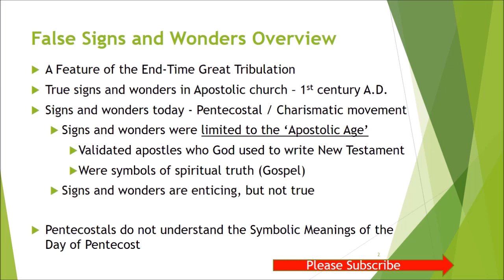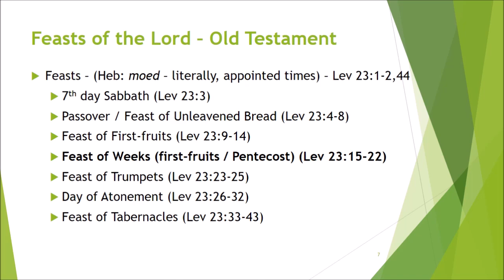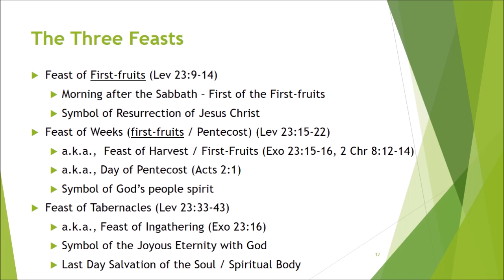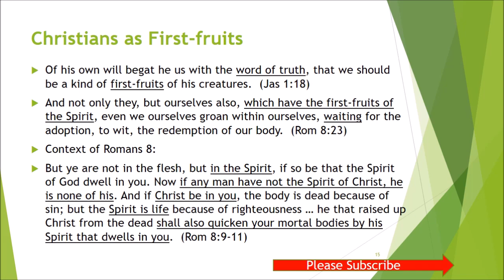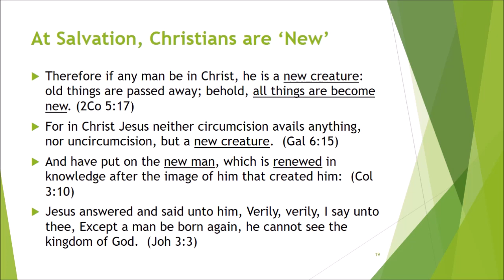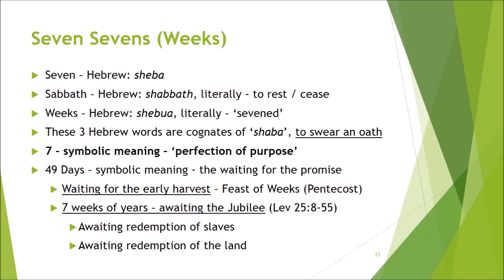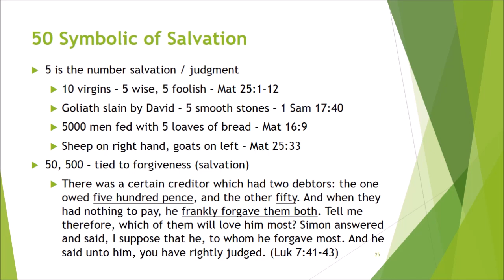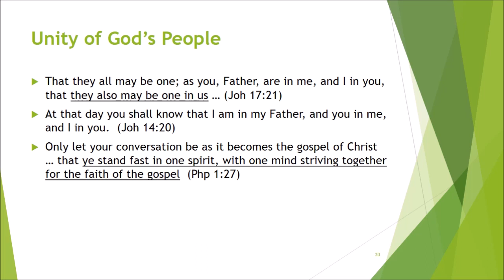Day of Pentecost: What is the True Symbolic Meaning of this Feast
The Day of Pentecost is an important element of Pentecostalism and the Charismatic movement.  It is important because it was the day that the Holy Spirit was sent to dwell in the disciples of Jesus Christ (Acts 2).  But, Pentecostals and Charismatics inappropriately emphasize the signs and wonders that occurred that day (i.e., speaking in other tongues) rather than focusing on the symbolic meaning of the Day of Pentecost.  Instead of emphasizing the spiritual truth of salvation and sanctification involving the Baptism in the Holy Spirit, they emphasize the fleshly signs and wonders, which have ceased upon completion of the New Testament. The 5 key symbolic truths that can be seen in the Day of Pentecost include:
• A Holy Convocation (holy calling of all God’s people)
• Harvest of First-Fruits (Salvation of all God’s people)
• Food offering (Service of all God’s people)
• 50th Day after 7 Sabbaths (Day of Salvation for all God’s people)
• Unity of all God’s People (All are one in Jesus Christ)

for more information.
Also, the following website links support the teaching in this video:
You Tube video series: